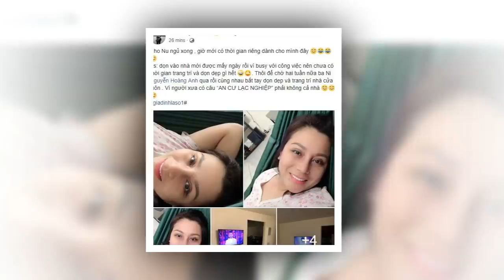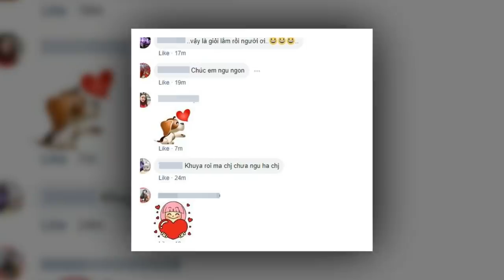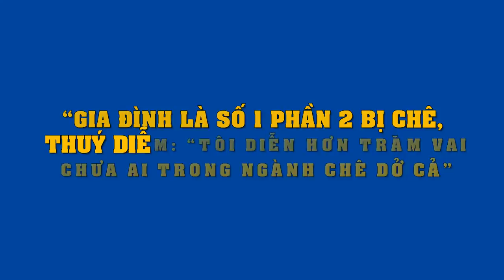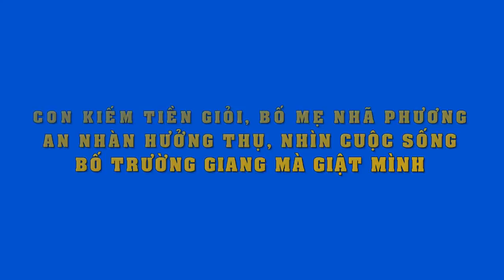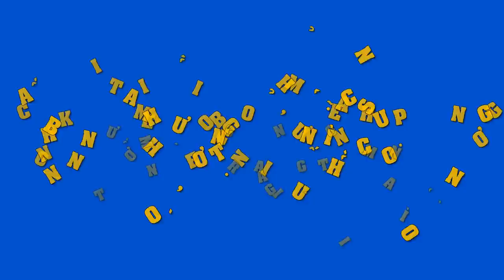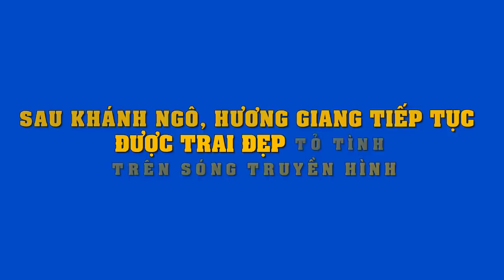Hoàng Anh tậu nhà bên Mỹ,nhìn bên ngoài hoành tráng khang bên,bên trong nội thất nhìn bất ngờ..